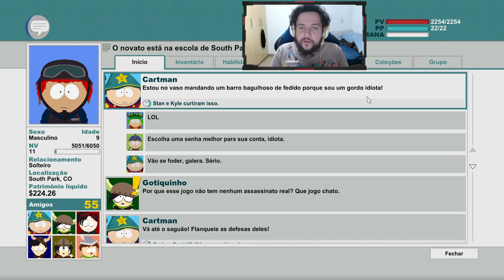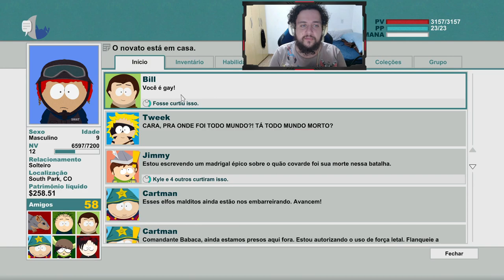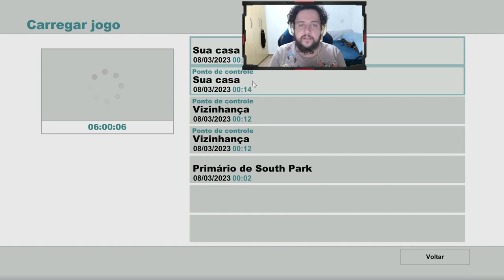QUE ISSO CLYDE? - South Park - The Stick of Truth #5